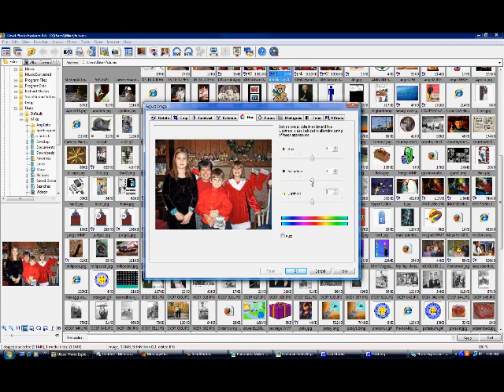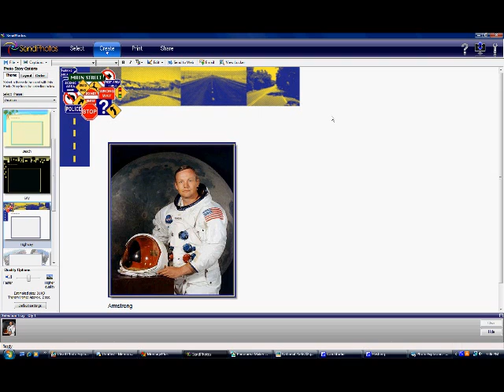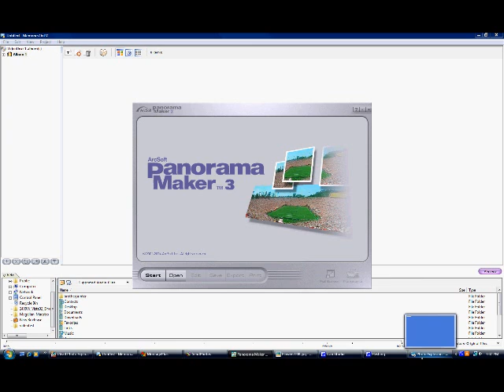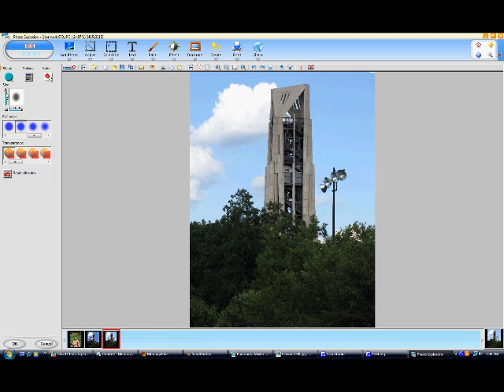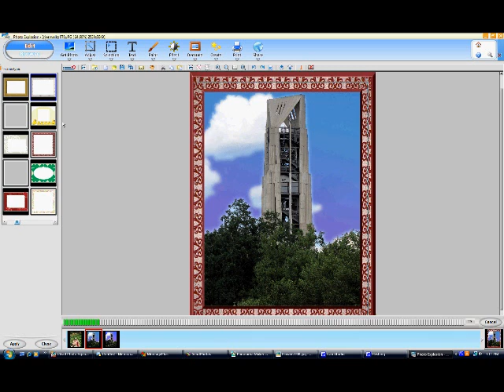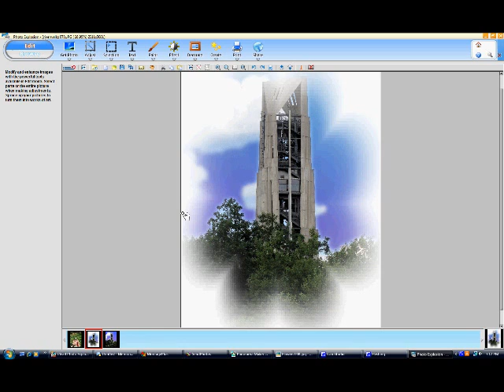Saving Savvy With Dr. Mike: Photo Editing Software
Have you outgrown the simple photo editing software that came with your camera or scanner?  Do you think the next step is Photoshop (for $600+) or a Photoshop like editor?  Those are fantastic program but even the clones are pricey and they all have a learning curve.  This is a review of Photo Explosion Plus by Nova Development.  I show you the software and I go through a simple editing exercise.  BTW please give my free iTunes podcast, Psychiatric Secrets Revealed With Dr. Mike a listen.